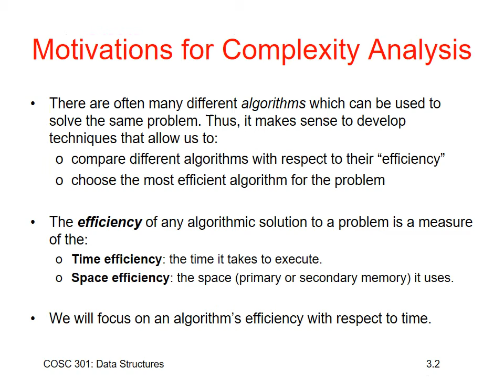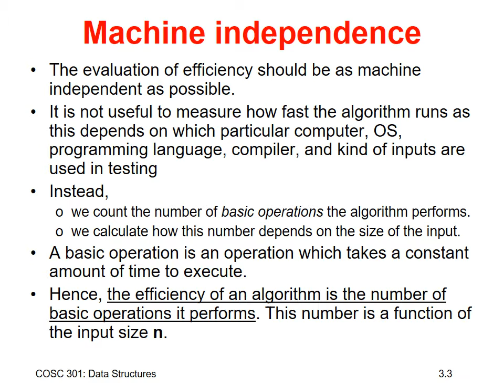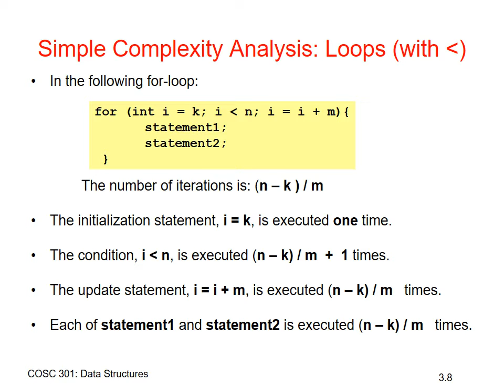Unit03 Complexity Analysis 1 - Data Structures and algorithm: Prof. S.B Junaidu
Ahmadu Bello Universiy, Zaria, Nigeria.